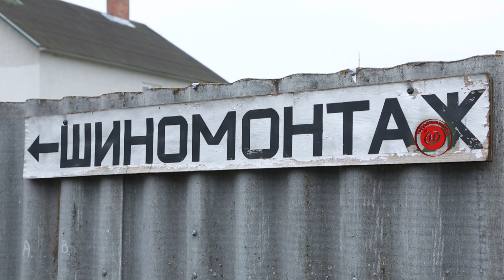ТРЕВОЖНАЯ КНОПКА №216: труп в целлофане, 11-летняя девочка-маньяк, горе-пироманы 19.11.20